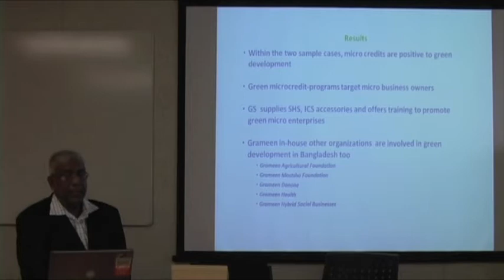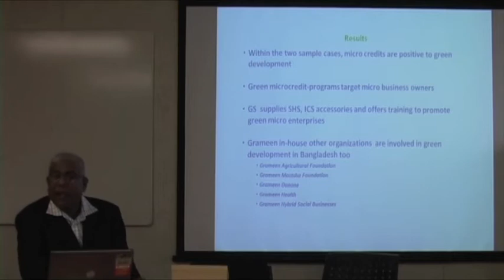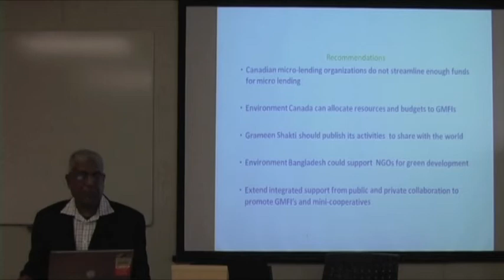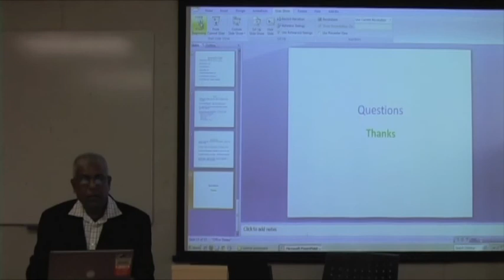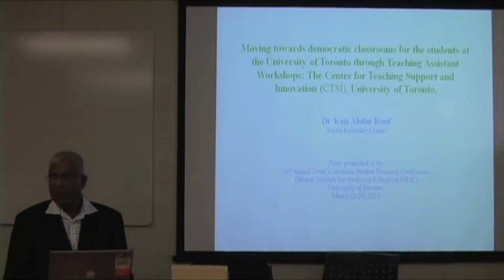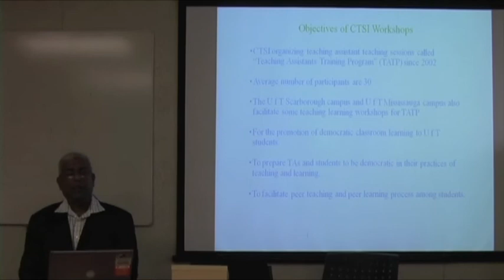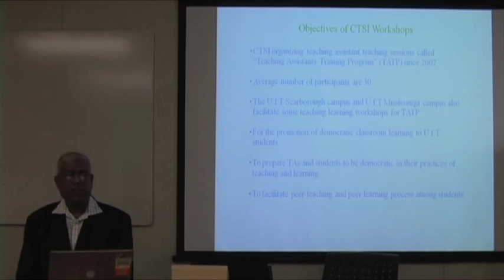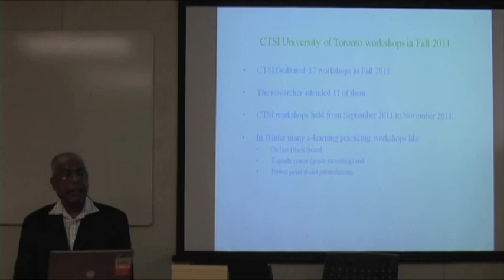Kazi Rouf - Green Microcredit for Green Enterprise-2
Presentation at the Dean Conference, OISE, University of Toronto